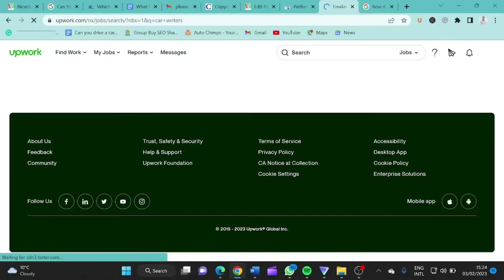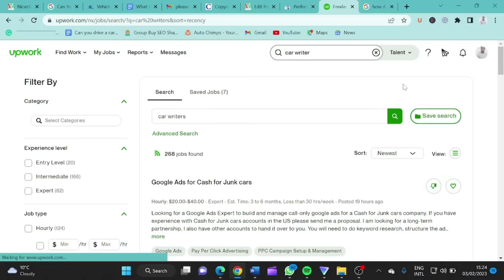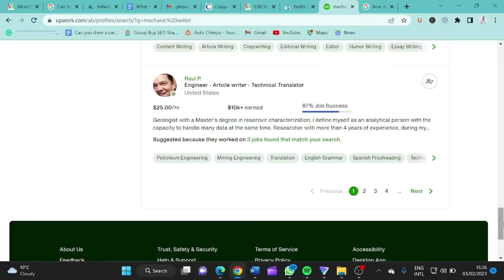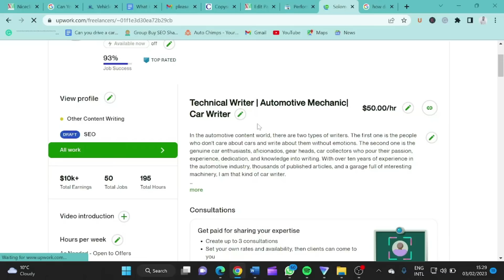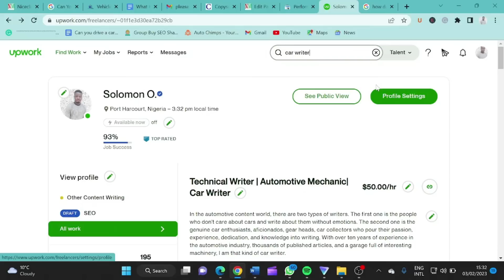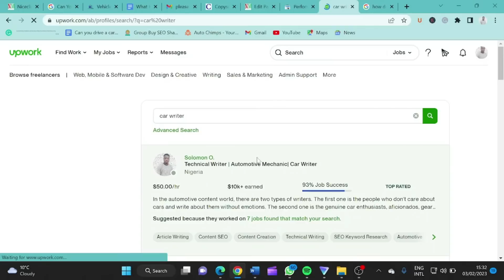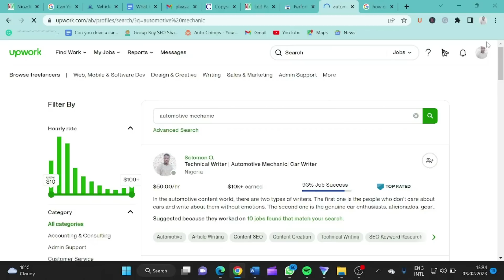Unlock the Secrets of Upwork Profile SEO and Level Up Your Game!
The secret behind the SEO game on Upwork explained in 7 minutes. Watch this video before buying reviews on Upwork. It explains how to position yourself before your potential clients on Upwork.